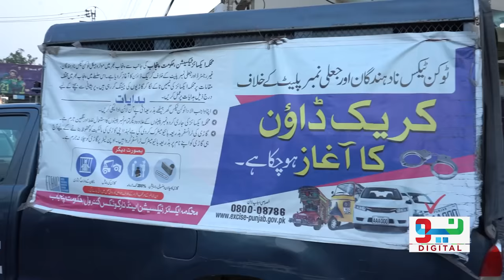Kamran Akmal Caught By Excise Police In Lahore | Exclusive | Neo Digital